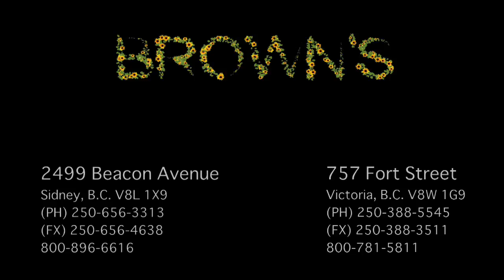Brown's the florist HD